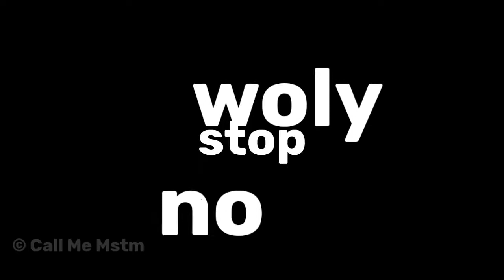♪ FOR MEGA FEATURING RIDO STUDENT || BY CALL ME MSTM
Lumayan ngisi Konten yahaha rahmat🗿